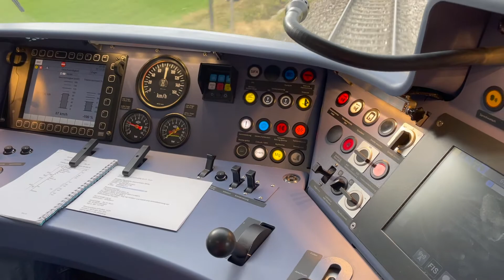Notbremsung der BRB in Warngau